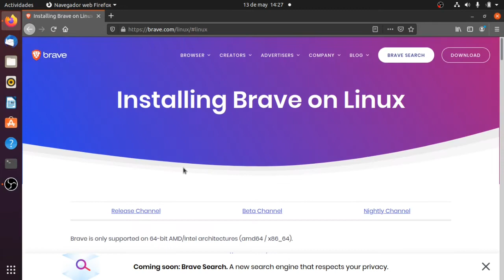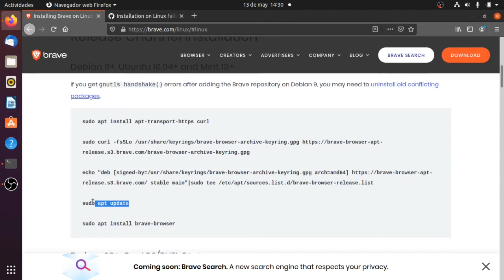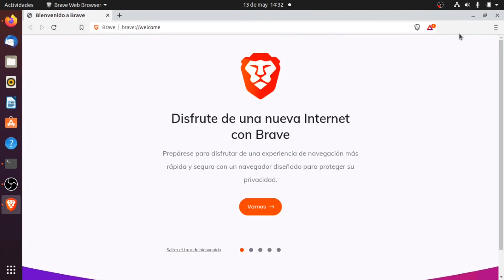Instalar NAVEGADOR BRAVE en Ubuntu 20.04 [V177]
Instalación del Navegador Web Brave en el Sistema Ubuntu GNU/Linux 20.04 siguiendo los pasos de la página oficial brave.com
Se copian y pegan 5 comandos:

sudo apt install apt-transport-https curl

echo "deb [signed-by=/usr/share/keyrings/brave-browser-archive-keyring.gpg arch=amd64] stable main"|sudo tee /etc/apt/sources.list.d/brave-browser-release.list

sudo apt install brave-browser

Nota: Comandos tomados de la página
el dia 15 de Mayo de 2021.
Revisar siempre la página oficial por si existe algún cambio.